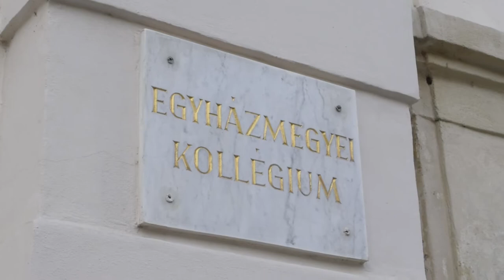Brenner Kollégium kisfilm